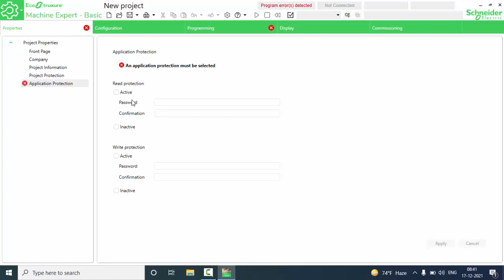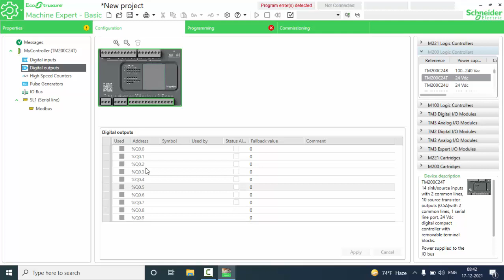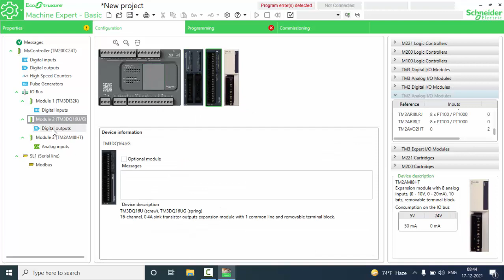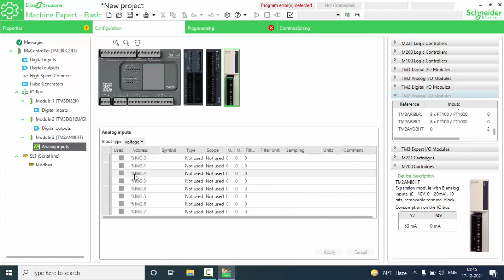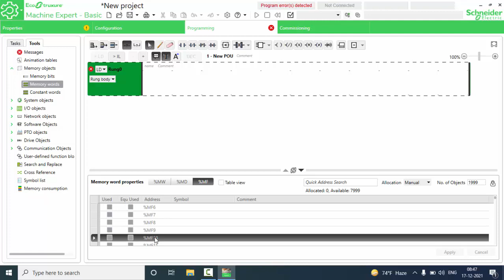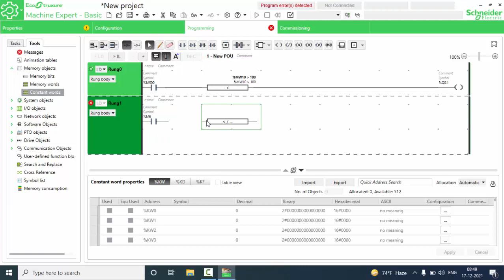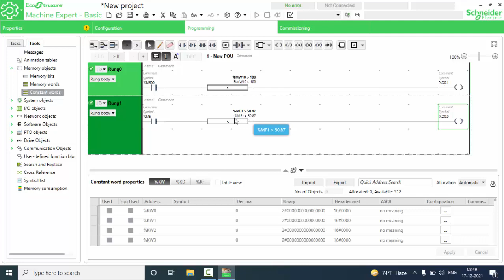The Beginner's Guide to PLC input output addresses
This video demonstrated how to find plc input output addresses along with how to use memory bits, memory words. We have used Schneider PLC to illustrate this.